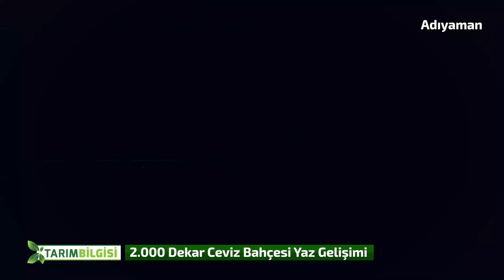2.000 Dekar Adıyaman Ceviz Bahçesinde Yaz Gelişimini İnceliyoruz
Ceviz ağaçlarında yaz mevsiminde ortaya çıkan gelişimin sonuçlarını inceliyoruz. Kış döneminde yaptığımız ceviz budama sonuçları ve kaolin kullanımının önemini bu videoda izleyebilirsiniz.